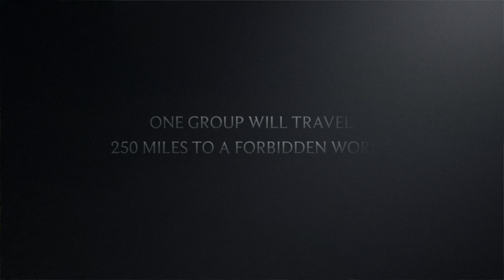Into The Wild | Kudremukh Trek | Adventure Travel | First Cut | 4K | HDR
This is an introduction to the 1 day long adventurous trek which has been successfully completed by a team of 4 people who hail from Andhra.

More stunning vlogs on Kudremukh trek & details on the way...